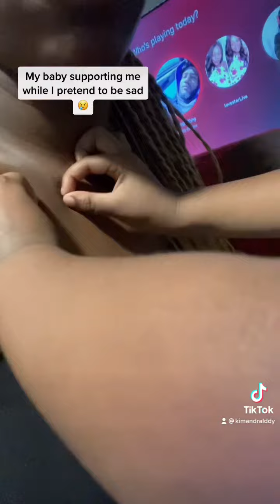Pretend crying| to see what my baby would do| sad video 😢😢😢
My three year old comforting me!